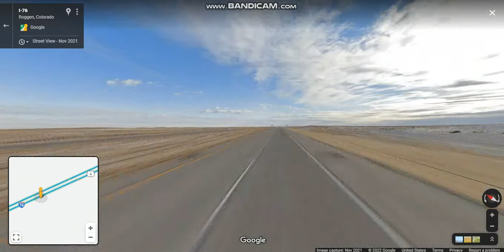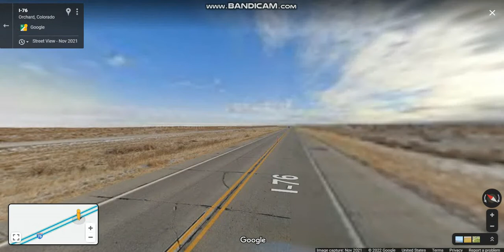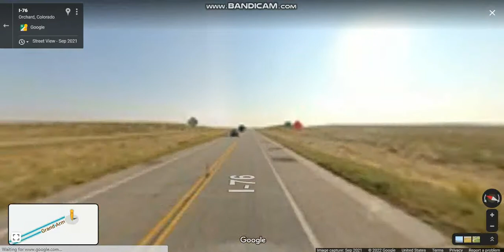Interstate 76 - Colorado (Exits 48 to 60) eastbound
Interstate 76 runs concurrently with US 6, US 85 in the Denver metropolitan area, and US 34 from Wiggins to Fort Morgan.